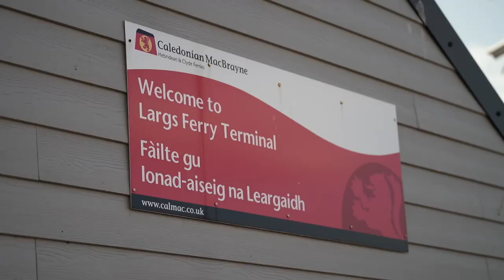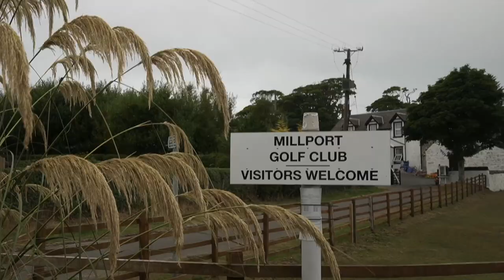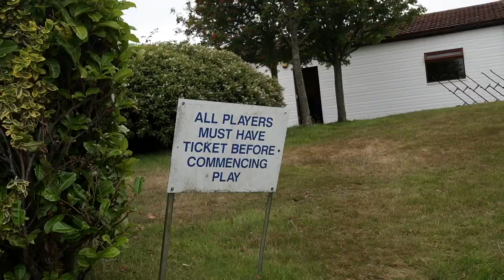Millport Golf Club - Scotland's Less Obvious Season 2 Ep 9